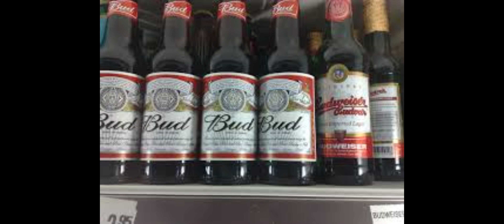Bud Light Is Now Selling For Less Than Water In Some US Warehouses| BUD Stock Too Cheap